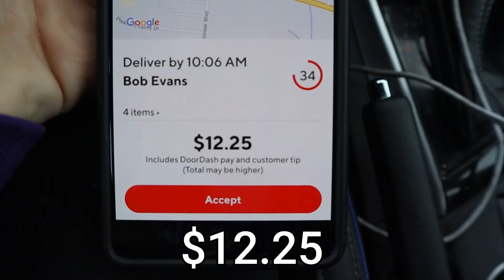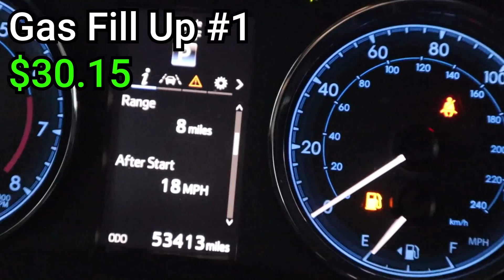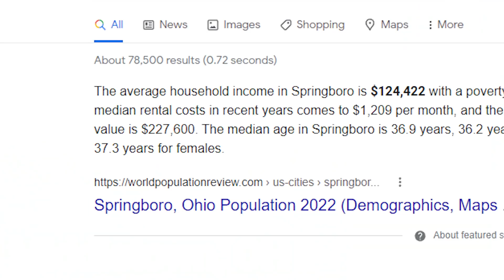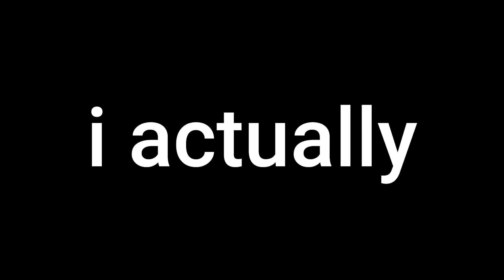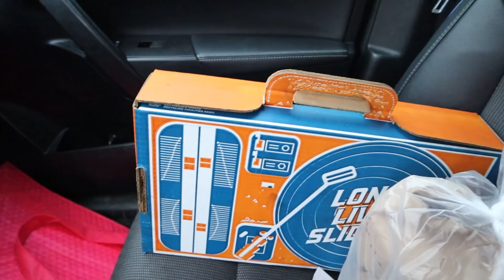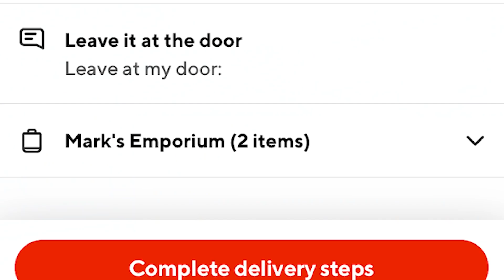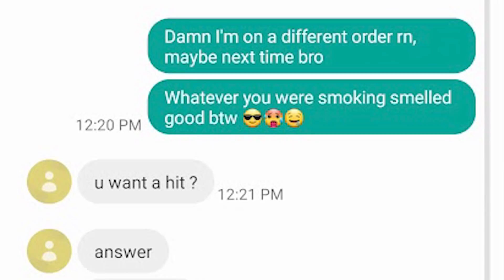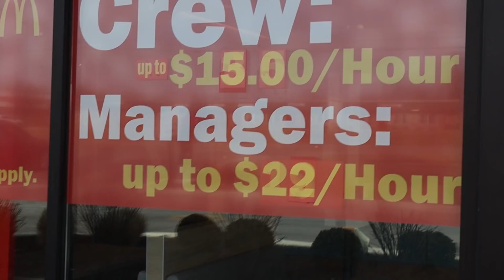TAKING EVERY DOORDASH ORDER FOR A WEEK STRAIGHT! (40 hour challenge)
In this DoorDash Driver challenge, I took every single DoorDash order for an entire week, or 83 orders in a row, for Top Dasher. This video goes to show how it is absolutely not worth it to take every order and how you literally make minimum wage. :(